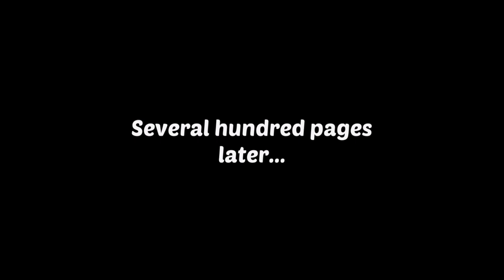Garden Affairs - Chapter 60 - Gameplay Story